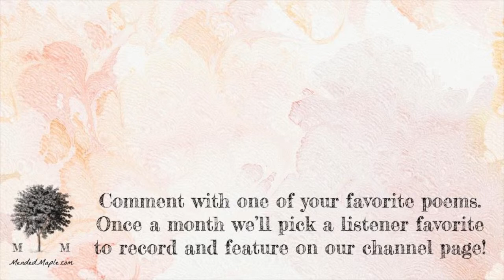My Heart Leaps Up by William Wordsworth, day 13 poetry reading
Day 13 of 60 Days of William Wordsworth poems is My Heart Leaps Up

My heart leaps up when I behold
   A rainbow in the sky:
So was it when my life began;
So is it now I am a man;
So be it when I shall grow old,
   Or let me die!
The Child is father of the Man;
And I could wish my days to be
Bound each to each by natural piety.